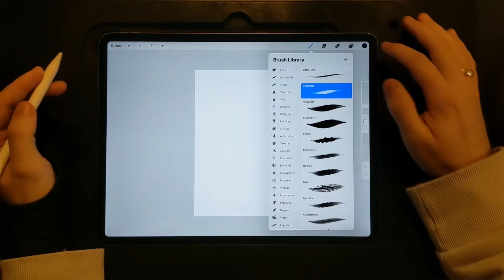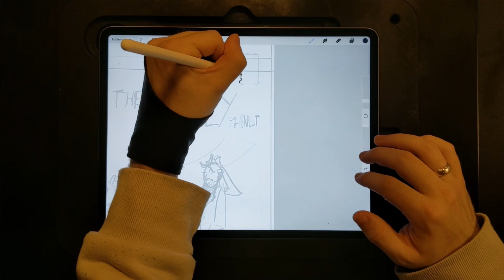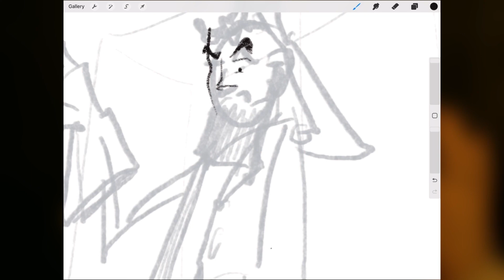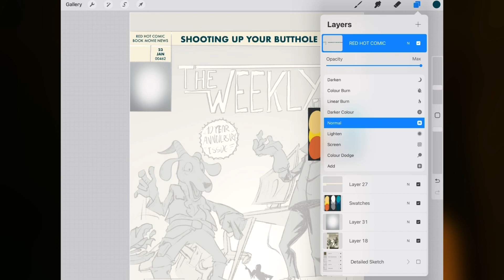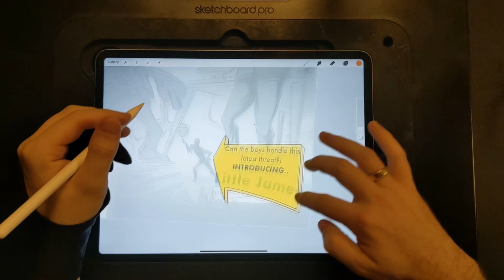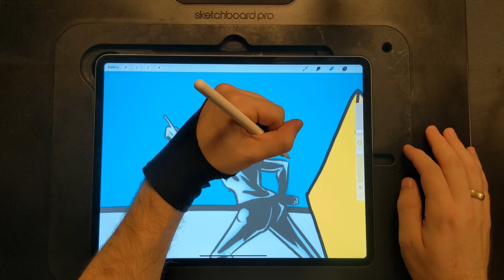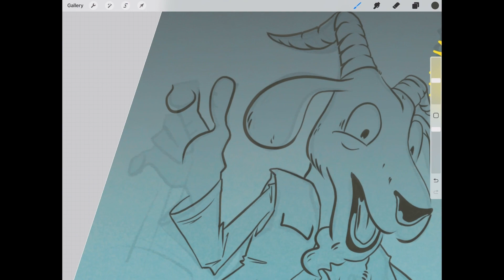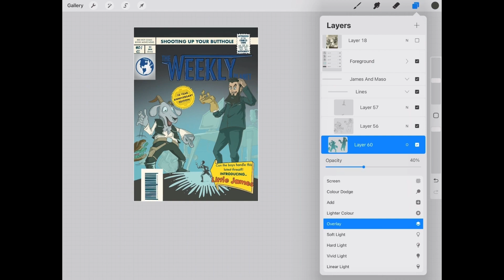Dealing with art block!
In this ‘Draw with me’ I try discussing the difficulties creatives can experience with regards to art blocks while myself struggling a bit with finding the proper motive!
The drawing I ended up creating was a fan piece celebrating my favorite podcasts' ten years anniversary - check them out, it’s great!

While discussing the various challenges with art blocks and what tools and exercises I use to deal with them I namecheck a couple of other creators, you can find their stuff here:

I hope any of my thoughts on the subject of art blocks resonated with you and that some of the exercises and challenges can help you get out of whatever rut you might find yourself in.

The drawing was made in Procreate on an iPad Pro with the standard brushes included in the app, and the song was made in Garage band .

Time Stamps:
0:00 Intro and my January struggle
6:37 Create projects
10:30 Commissions
12:05 Challenges
19:20 When your pieces aren't what you wanted
24:41 Don't think
28:10 Feeling down
31:11 Redo old stuff
34:10 Don't worry
35:27 Outro